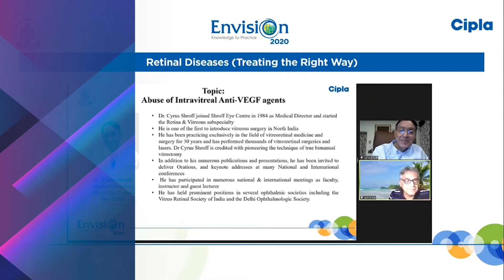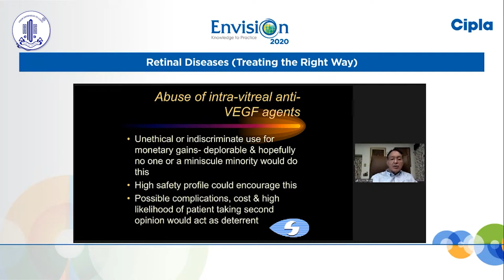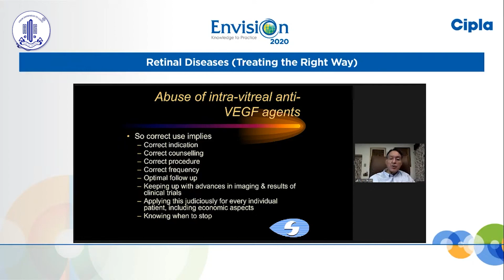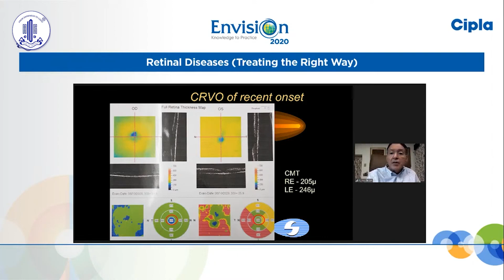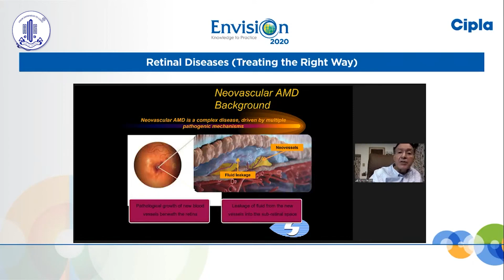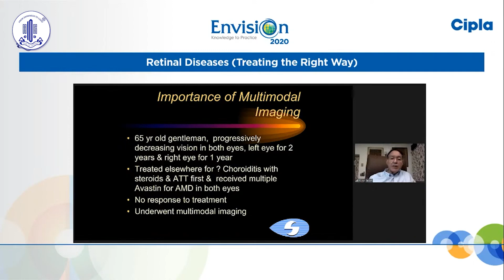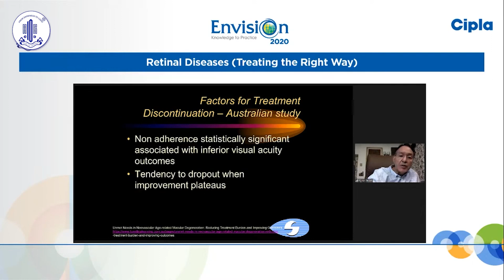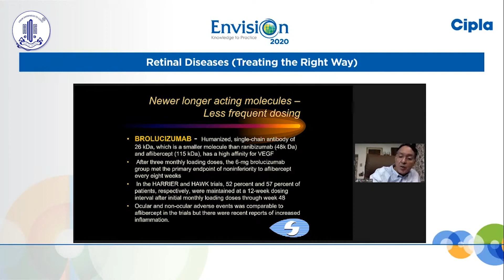Dr Cyrus Shroff - Abuse of Intravitreal Anti VEGF agents